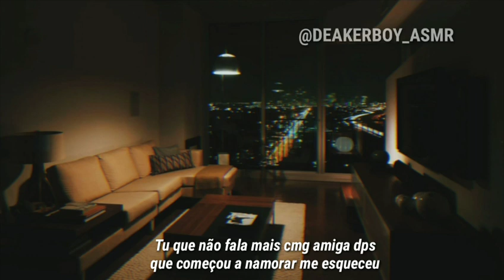Asmr +15 | Voltando da balada com a amiga da minha irmã 😬🔥 PT 8 (Feat @Luma GirlFriend )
YouTube a abaixou a qualidade do vídeo.

Participação da Luma vulgo sua melhor amiga ksks

Canal dela